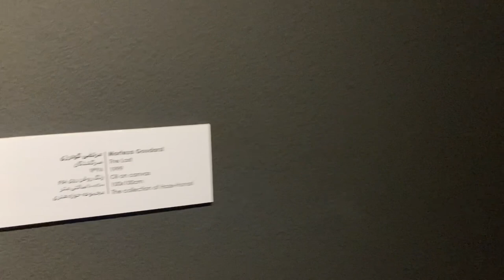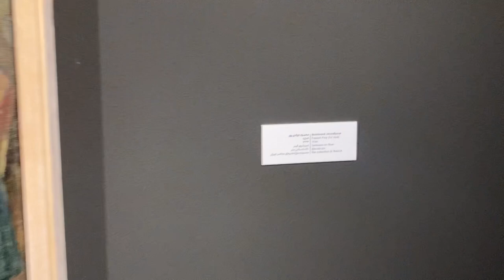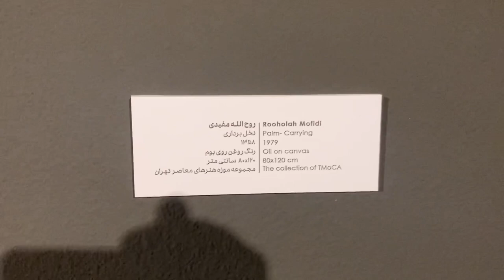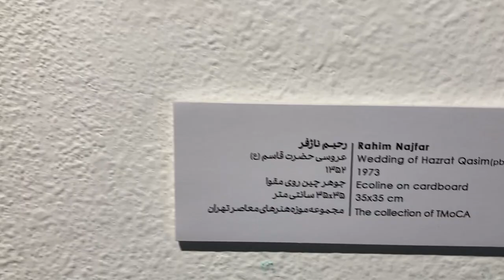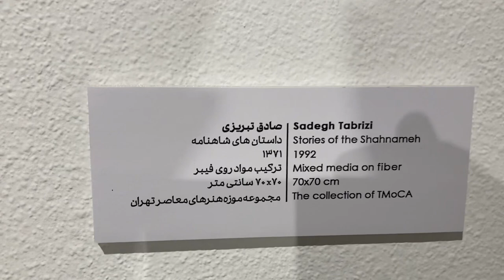The Museum of Contemporary Arts was built by Farah Pahlavi's efforts and initiative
The Museum of Contemporary Arts is one of the most famous museums in Tehran. This museum was built in 1356 solar year (22 Mehr equal to 14 October 1977 AD) by the effort and initiative of Farah Pahlavi and with the support of Shahbanu's special office, [3] in the western corner of Farah Park (now Laleh Park) on Amirabad Street in Tehran. The building of the museum was designed by Kamran Diba in the style of modern architecture and inspired by the desert winds of Iran.

The building of the Museum of Contemporary Arts is one of the examples of modern architecture in Iran. In this structure, traditional Iranian architecture and philosophical concepts along with modern elements are used. The design and architecture of this structure was done by Kamran Diba, an Iranian architect, who included elements of traditional Iranian architecture, such as vestibule, square, and passage. [55] According to Kamran Diba, the modern architecture of the museum is not similar in any other country Arabs and Muslims, including Egypt and Turkey, cannot be found. [2] Diba borrowed the idea of ​​the museum design from the works of Le Corbusier and Frank Lloyd Wright, and in designing the content and necessary parts, he also had an eye on the Museum of Modern Art in New York.[56] ] Diba also used the works of Khosp Louis Sert such as Meg Foundation in the design of the structure, as well as Louis Kahn's works - which had institutional mysticism in them. It was installed in the area around it. According to Diba, he designed the interior spaces of the museum in such a way as to strengthen "the connection between people and their activities together". Open spaces and corridors that slowly turn in the museum space and reach the galleries have properly provided such an atmosphere.